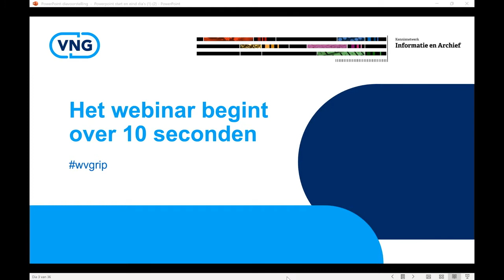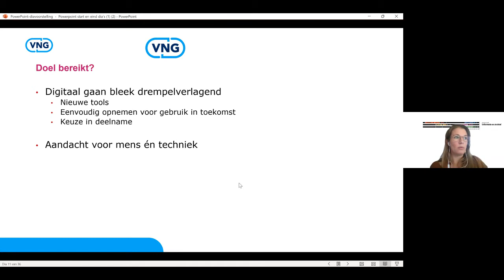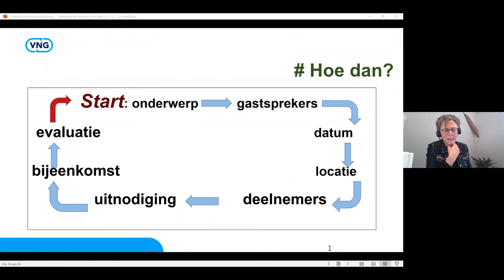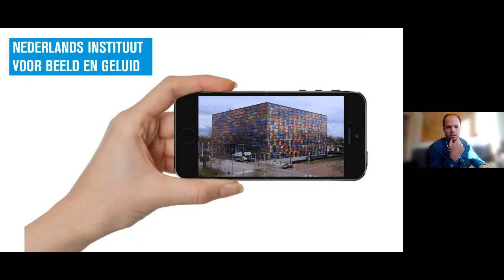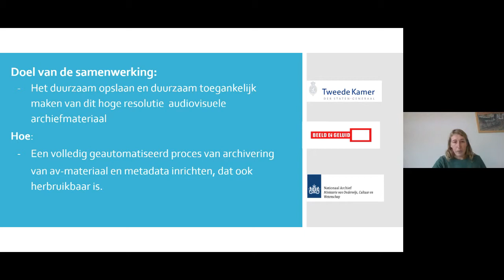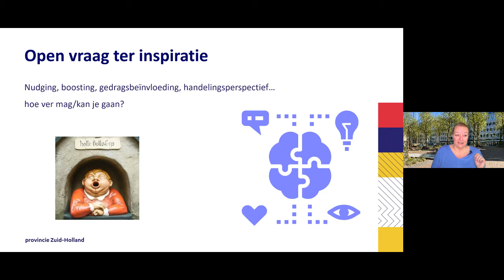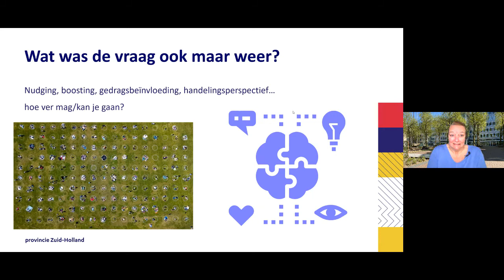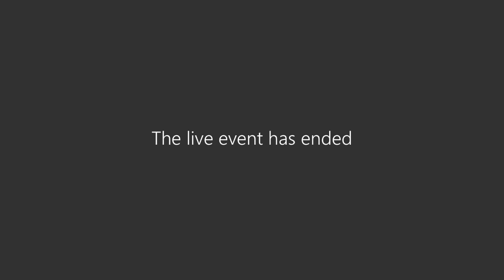Grip op informatie: KIA eindsessie, Informatiebeheer NU!, een samenwerking tussen KIA en VNG.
Toen in 2020 gestart werd met de regiosessies was het idee om tijdens deze sessies regionale onderwerpen met directe collega's te bespreken en direct te netwerken. Dichtbij is zo gek nog niet. Maar wat liep het anders. Digitale sessies in plaats van fysiek, vaak regio-overstijgend maar gelukkig waren de conclusies gelijk, ook in de coronatijd was het fijn om zo contact te hebben en te praten over inhoudelijke onderwerpen.

Inmiddels is alweer een jaar voorbij sinds de start en tijdens dit afsluitende landelijke webinar passeren de onderwerpen uit alle regiosessies de revue.